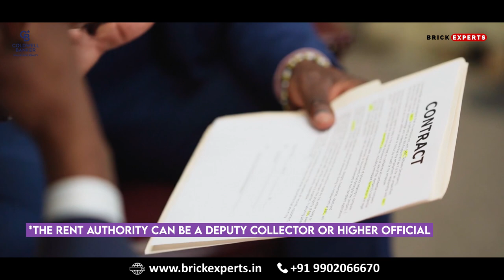What is Model Tenancy Act ?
Model Tenancy Act, 2021 aims to create an effective regulatory ecosystem in India to govern landlord-tenant relationships. The tenancy agreement is a contract between you and your landlord. It may be written or verbal The Act was approved by the Union Cabinet on June 2.